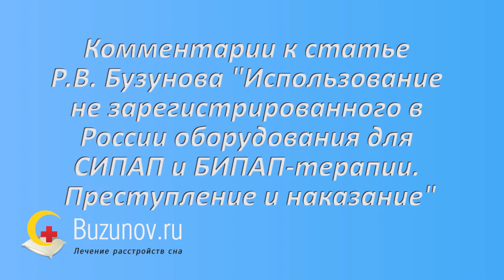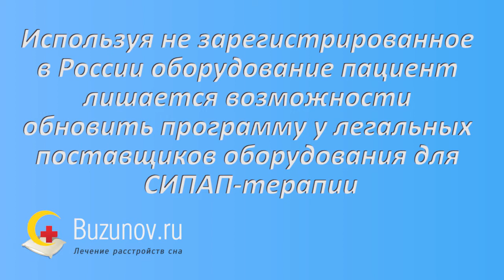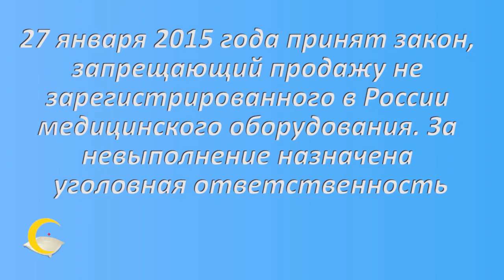"Цена" СИПАП-аппарата без сертификации в РФ. Юридические аспекты для пациента и врача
Цена СИПАП-оборудования, которое не имеет сертификата РФ и продается на ее территории по различным "черным схемам", зачастую более низкая. О "подводных камнях" покупки и обслуживания таких аппаратов для лечения апноэ рассказывает руководитель одного из старейших сомнологических центров России Роман Бузунов. Юридические и другие аспекты СИПАП-терапии, которые могут затронуть как пациента, так и врача, имеющего отношение к подобному оборудованию.

Дорогие друзья! От трети жизни, которую мы проводим во сне, зависит насколько хорошо мы проведем оставшиеся две трети. Смотрите "ВИДЕОБЛОГ ДОКТОРА БУЗУНОВА. Всё о сне и его нарушениях" -- улучшайте свой сон и свою жизнь!